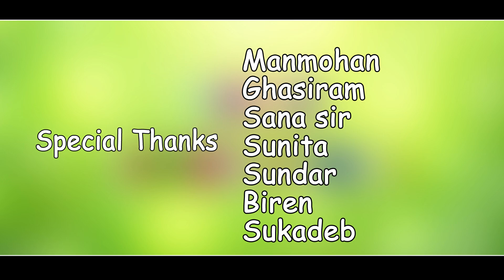GALANG BAHA NEW SANTALI STUDIO VERSION||2021 SINGER_NARATTAM HEMBRAM & NIRMALA SOREN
PRODUCER |ULLASH CHANDRA HEMBRAM

LYRICS | LIKASHREE HEMBRAM

SINGER | NARATTAM HEMBRAM & NIRMALA SOREN

MUSIC | DILLIP  & SHYAM

RECORDING | KHUSHI AUDIO BASINGI

AUDIO MIXING | SUNIL BASKEY

DOP & EDiTiNG | DHRAMA BASKEY (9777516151)